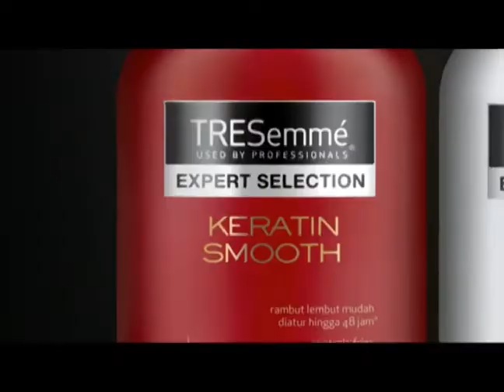TRESemmé Starring Mariana renata Indonesia 2014 tvc